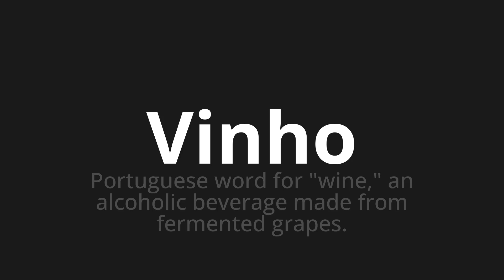How to pronounce Vinho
Master the Pronunciation of 'Vinho Which Means Wine' - which means : Portuguese Word for "Wine," an Alcoholic Beverag Made from FROM FERMENTY GRAPES. 📝 with @HTPronounce 🎓🗣️ - [Your Guide to Portuguese]

Learn to pronounce 'Vinho' perfectly in Portuguese with our easy and engaging tutorial by @HTPronounce! 📖📽️ In this comprehensive video, we provide you with native speaker examples 🗣️👂 and phonetic breakdowns 🎵 to ensure you get the pronunciation just right.

How to say Wine in Portuguese